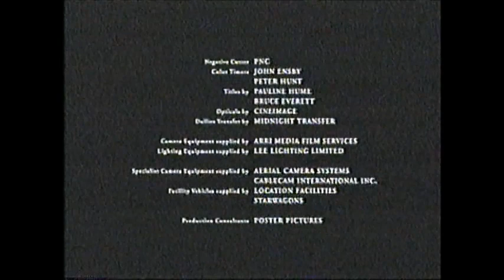Troy (2004) End Credits (AMC 2007)